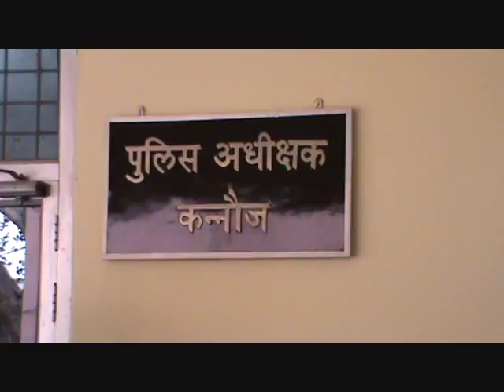कन्नौज -योगी सरकार में अपने बेटे की तलाश में भटकती बेबस माँ